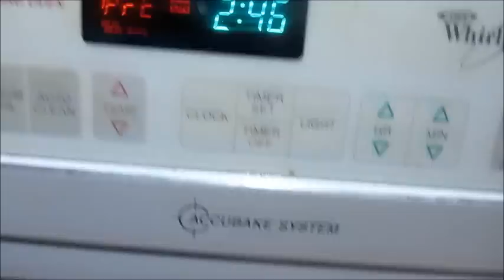Receta de Polvorones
Como hacer unos ricos Polvorones